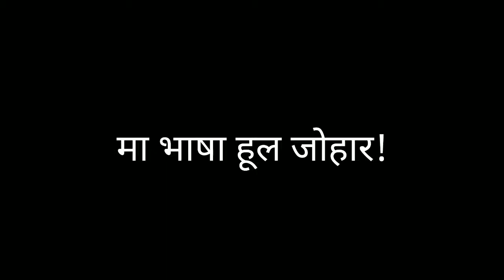ऐभेनोक् में संताल परगना /ebhenok' me Santal Pargana / sendra karka channel .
bhasha hul/sthaniy niti 1932  udgaw lagit aas te